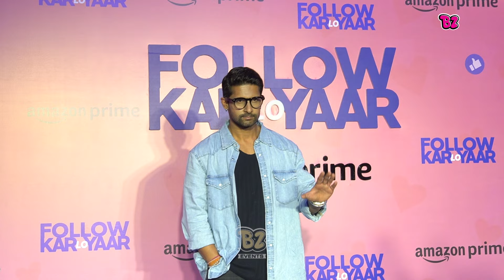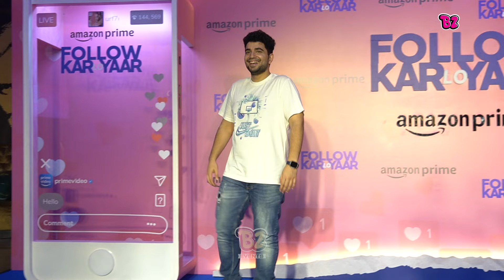UNCUT - Follow Kar Lo Yaar Premiere | Urfi Javed, Digvijay Singh, Jashwanth with Akriti & Sachin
UNCUT - Follow Kar Lo Yaar Premiere | Uorfi Javed, Digvijay Singh Rathee, Jashwanth with Akriti And Sachin Sharma